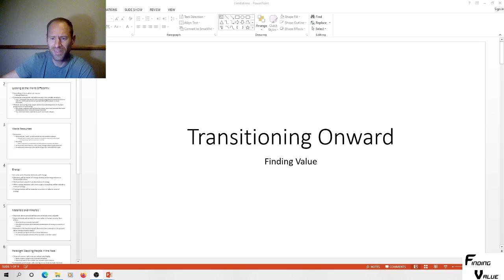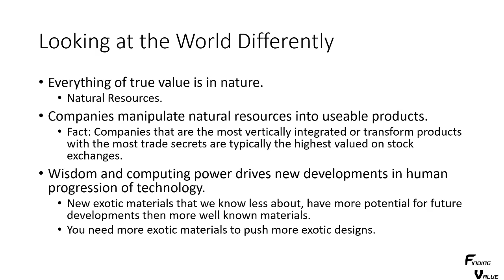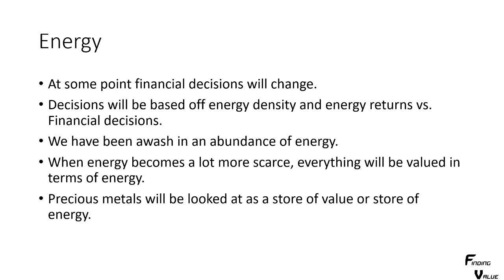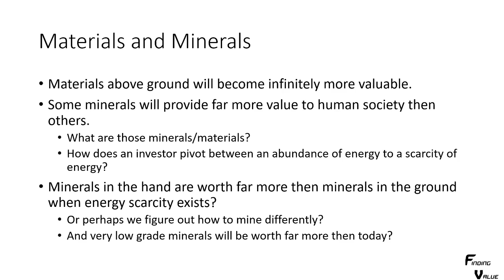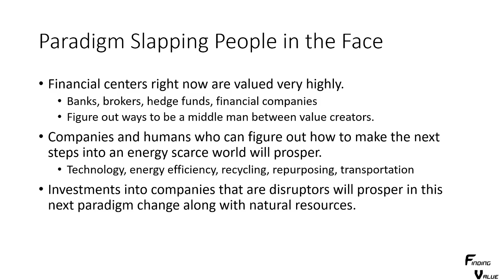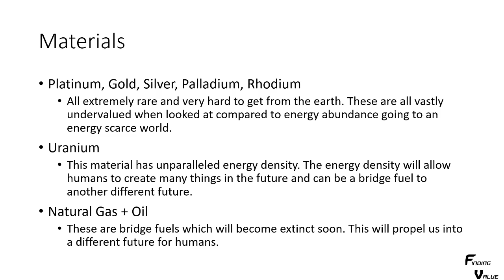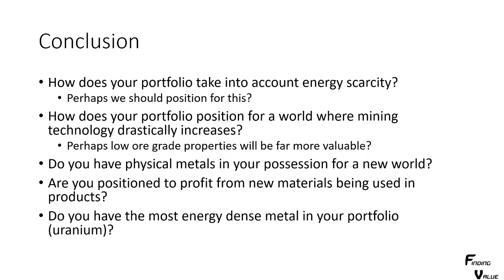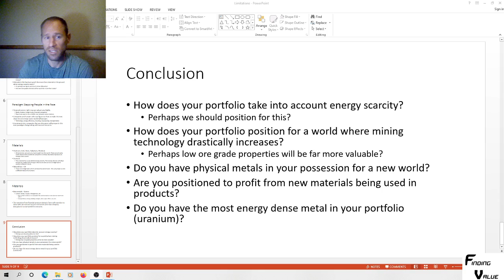Transitioning Onward , Energy and Material Scarcity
I take a different look at the world and perhaps a different look at how we value things in a world awash in cheap energy. Perhaps energy becomes more scarce in the forms that we know it and we start valuing things differently. Are you taking this into account in your portfolio?